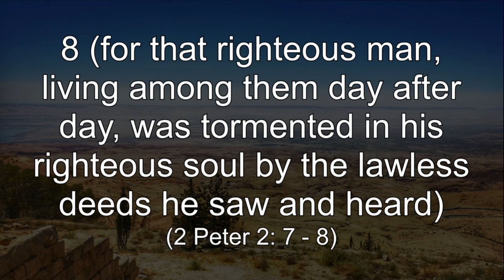Genesis 18-19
The Life of Abraham